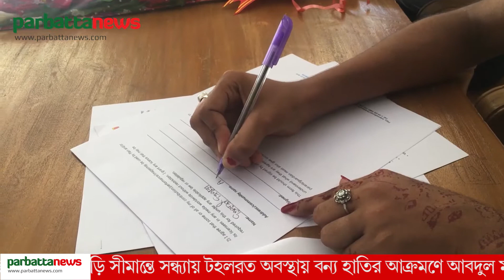প্রতিকী উপজেলা চেয়ারম্যানের দায়িত্বে প্রিয়ন্তি